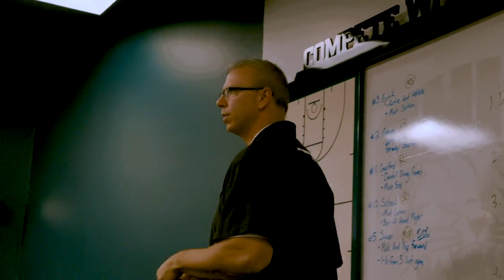Ohio Men's Basketball 2021-22 - Highlights vs. Capital